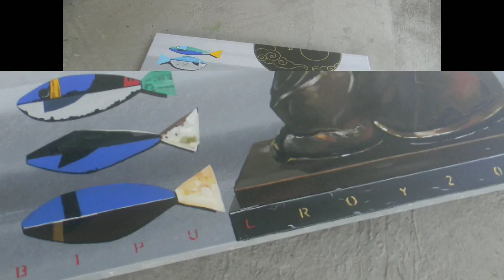My New Painting Art Work to Art Work 2 | Acrylic Painting Tutorial | Cat & Fish Painting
My New Painting Art Work to Art Work 2 | Acrylic Painting Tutorial | Cat & Fish Painting BipulArt ArtistBipulRoy BipulRoyPainting CatPainting || ( Sorry Actually Painting Size - 30" X 36" )